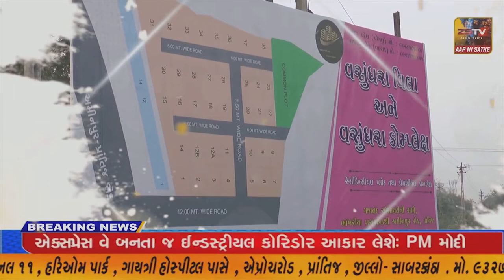અમદાવાદ સજાગ અને સજ્જ રહેતા જહાજ સજગ નું દરિયામાં દિલધડક ઓપરેશન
:અમદાવાદ સજાગ અને સજ્જ રહેતા જહાજ સજગ નું દરિયામાં દિલધડક ઓપરેશન//ZSTVNEWS//